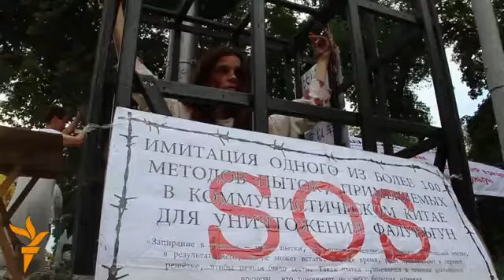Китай закликають припинити тортури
Біля посольства Китайської народної республіки у Києві протестували проти застосування тортур китайськими правоохоронцями. Учасники акції продемонстрували та інсценували методи тортур, які, за їхніми словами, застосовують щодо послідовників Фалуньгун у Китаї. Як заявляють організатори протесту, ці катування у Китаї зафіксовані у документах ООН.